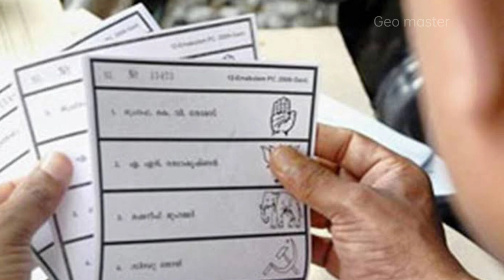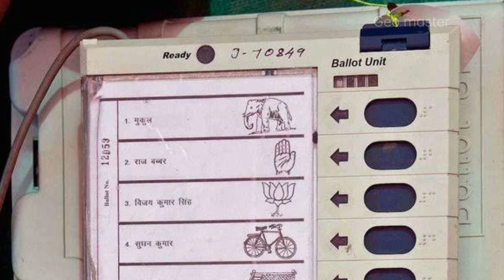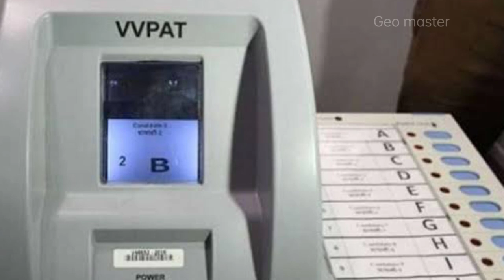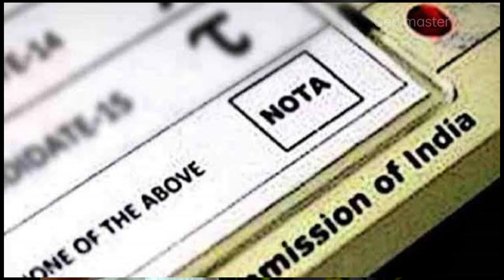കുട്ടികള്‍ അറിയേണ്ട കാര്യങ്ങള്‍|ELECTION MATTERS|CHILDREN SHOULD KNOW THESE THINGS|തെരഞ്ഞെടുപ്പ്